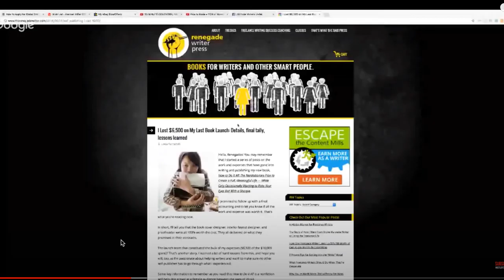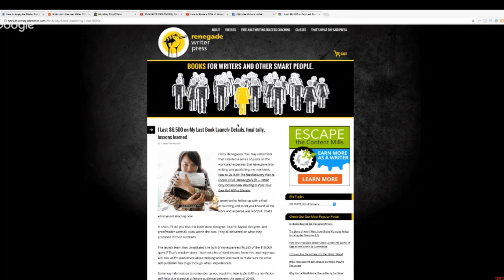How to Make a TON of Money Be Grateful for what YOU HAVE